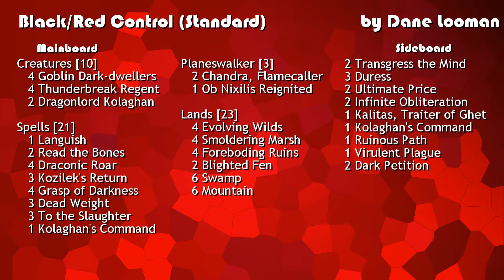4HM Deck Tech - BR Control by Dane Looman (Standard)